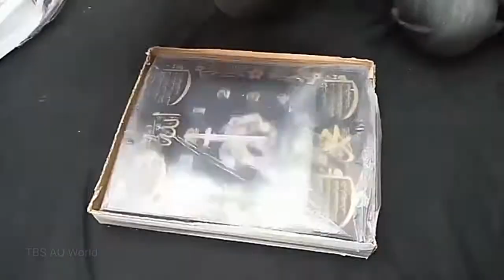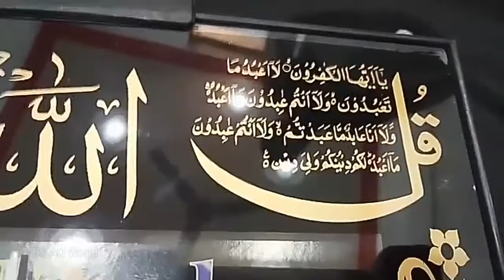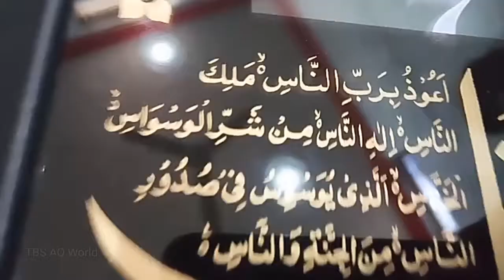Islamic Wall Clock || Wall watch || Wall Clock Unboxing || 4 Qull Clock Watch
New Beautiful wall clock... unboxing...